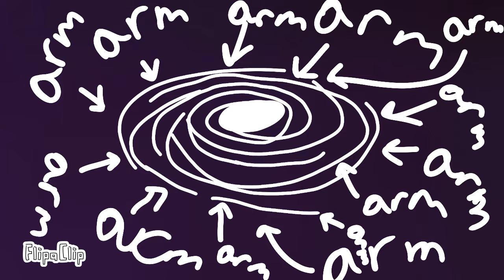what are galaxies